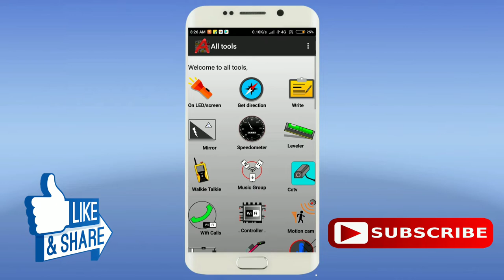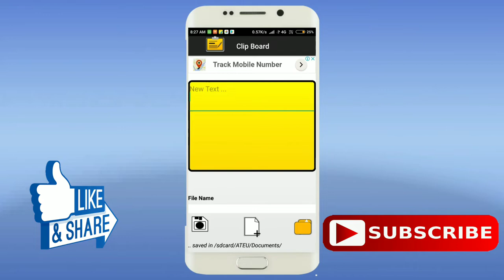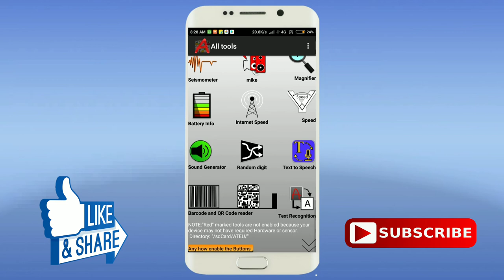Use Your Mobile as CCTV,COMPASS,CONVERTOR,TOURCH,..etc(All in One)-2018 FULL HD.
MOBILE USE AS CCTV